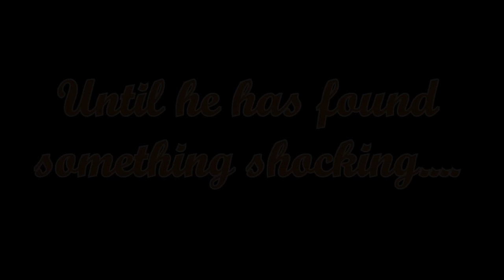Pick Your Poison "Dragon Goes To Hazbin Hotel Project Episode 3" (VRChat #269)